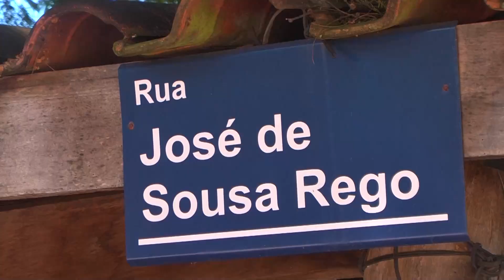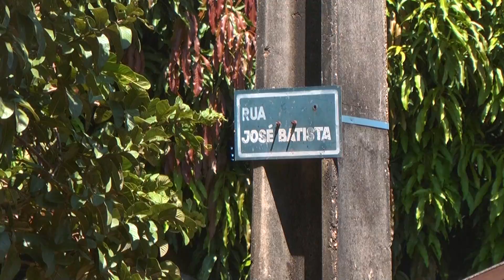DESCASO MAJOR PORTO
Com infestação de cobras e escorpiões, moradores de Major Porto dizem que foram abandonados pela prefeitura